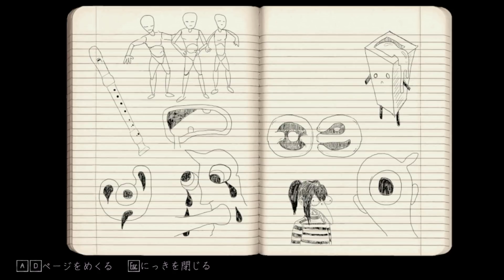こんなウボァじゃ…ダメだよっ…！YUMENIKKI -DREAM DIARY-【実況】＃7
公式から完全新作！「YUMENIKKI -DREAM DIARY-」実況プレイPart7です！